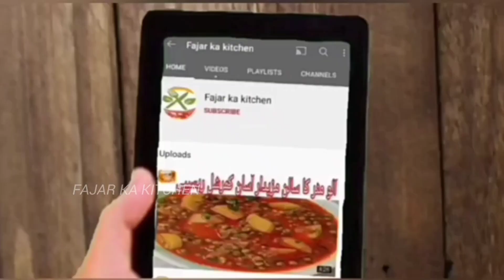New Snacks Recipe 5 Minutes Easy Snack Recipe I بلکل نئی قسم کا کباب بنائیں I Quick And Easy Snacks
New Recipe 5 Minutes Easy Snack Recipe I بلکل نئی قسم کا کباب بنائیں I Quick And Easy Snacks Recipes

Tikki Kabab banane ka Special tarika Aloo Kabab My Secret Crispy Aloo Cutlets Recipe Kids Lunchbox Recipe AALOO K KABAB new improved recipe (aloo kay kabab ) Kabab Recipe Sabse Easy Special Kabab with Green Chutney Original Qeema Tikki Kabab Street Style Kabab Recipe Restaurant Style By Cooking With Fajar Ka Kitchen  Eid Special Recipe Tasty Recipe how to make aloo tikki recipe By Fajar Ka Kitchen Abid Quick Easy recipe in urdu Homemade New Special Recipe.fajar ka kitchen Recipe Fajar Recipes chef Fajar Recipes

Queries Soved
1)bread snacks easy recipes
2)5 minute snacks recipe
3)new recipe 5 minutes
4)quick and easy snacks recipes in 5 mins
5)tikka kabab banane ka tarika
6)how to make Kabab Recipe
7)how to make aloo tikki recipe at home

Subscriptions and likes are
a big boost to us. Thank you very much